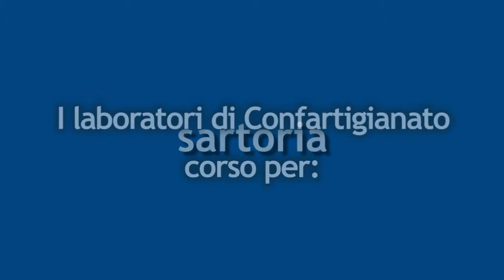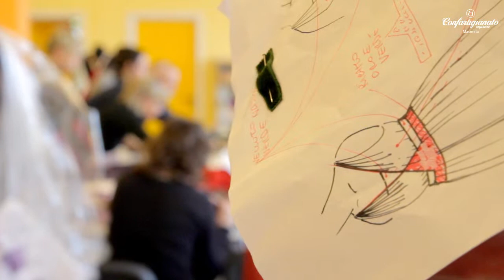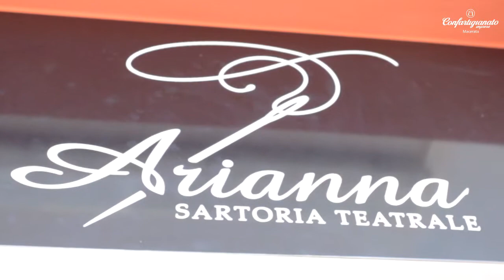I corsi di Formazione di Confartigianato Imprese Macerata – Sartoria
20/03/2014 Confartigianato Imprese Macerata organizza, attraverso Imprendere, corsi di formazione per la sartoria. Visiona il video del corso. Per ulteriori informazioni